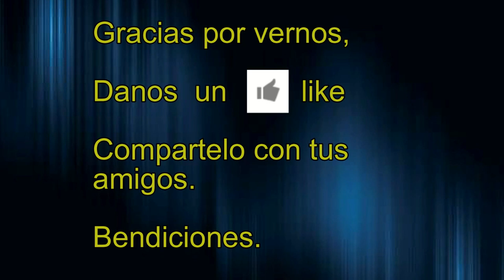Recuerdame Siempre BY Armando Gamez.VALS DEDICADO A ANDRES MANUEL LOPEZ OBRADOR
Una canción, una historia. Esta composición está dedicada a un gran líder, Andrés Manuel López Obrador quien ha luchado incansablemente por la justicia y la paz de su pueblo.
Héctor Armando Gámez S. Compositor independiente de música instrumental y orquestal. Música cristiana. Autodidacta. Su misión es crear música con contenido social, espiritual, armoniosa, con valores que enaltecen al ser humano. Música humanista. música CRISTIANA DE ALABANZA Y ADORACIÓN.
Música con contexto reflexivo. Crear es vivir. La creatividad es parte esencial de mi vida. La creatividad preserva la humanidad.
Dedicada al amor genuino, verdadero. Amor como el que siente un hombre por la sabiduría, por Dios, por su hijo, por sus creaciones artísticas, por la humanidad etc. Armando Gamez S.
VALS INSTRUMENTAL,
VALS DE AMOR,